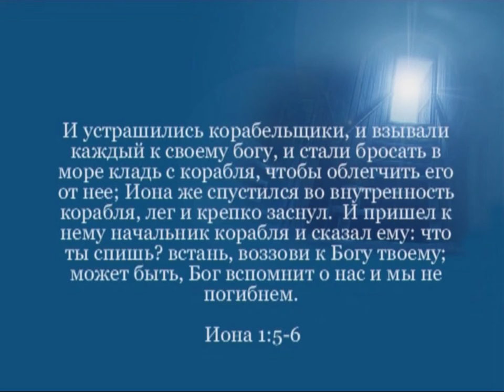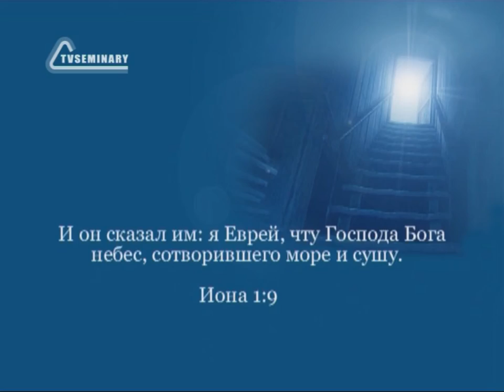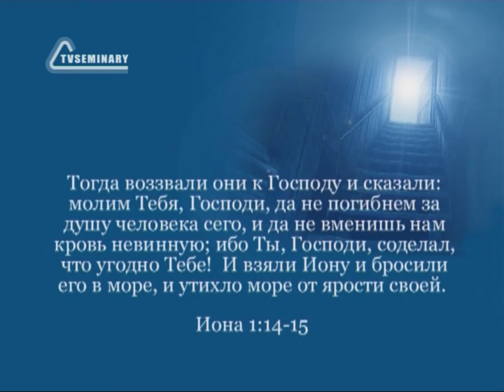BS216 Rus 9 Книга пророка Ионы Непослушание пророка